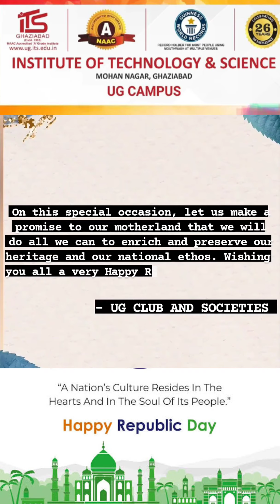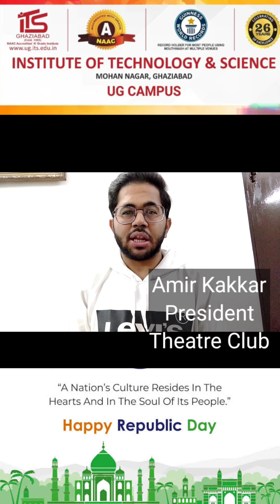ITS-UG Clubs & Societies student express their patriotic feelings by a video documentary on 26 Jan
ITS Mohan Nagar Ghaziabad UG Campus is Wishing a National Republic Day to everyone. The Republic Day signifies the right spirit of Independent and individual India.
ITS- UG Clubs & Societies student heads express their patriotic feelings by a video documentary on celebrating this day with great fervor and honor the constitution of independent India.